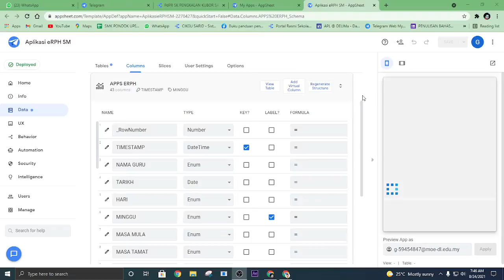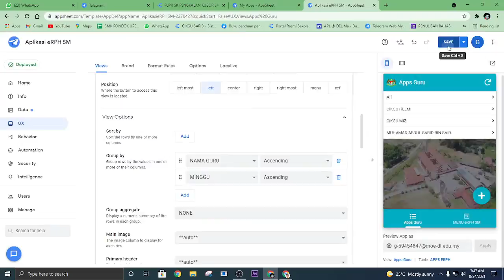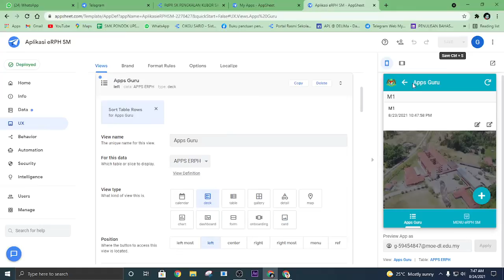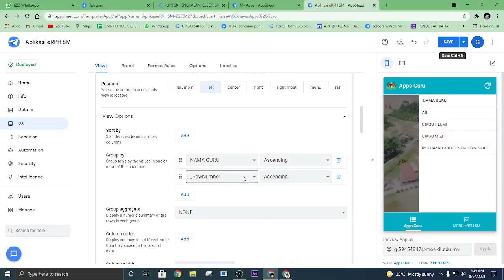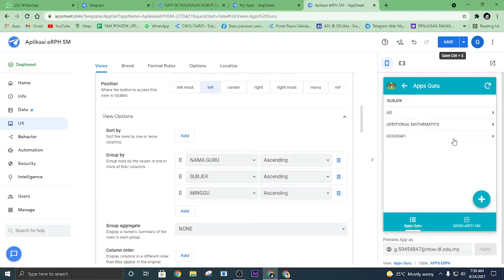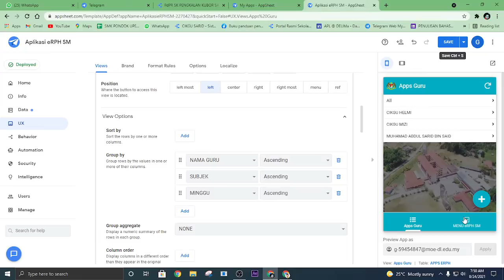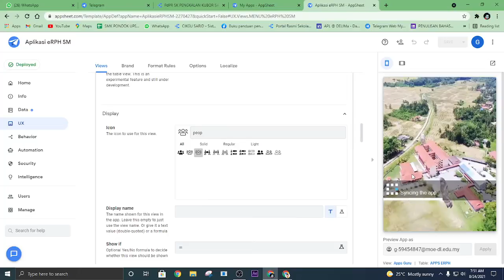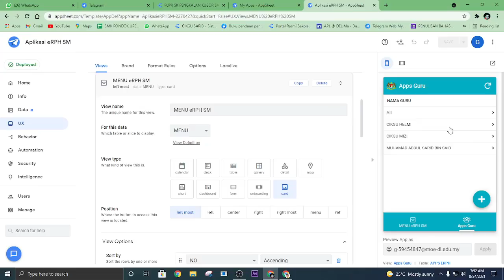Upgred Apps eRPH Untuk Memudahkan Cikgu Print eRPH Masing-masing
Semoga dapat membantu cikgu2 semua..
Terima kasih..